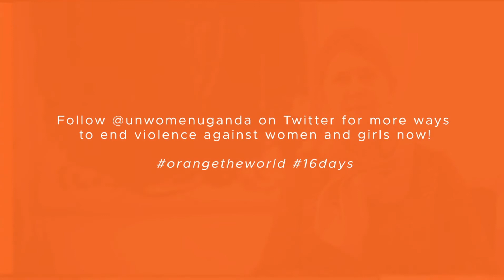Tina Musuya, Executive Director of Center for Domestic Violence Prevention (CEDOVIP)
In this series of short videos, hear from prominent UN, diplomatic and civil society leaders in Uganda, as they are speaking up calling to action to end violence against women and girls in the country.